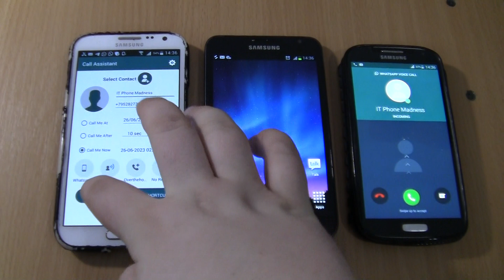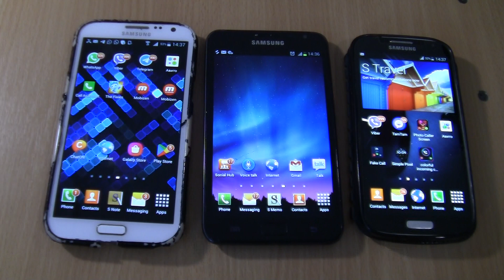Double WhatsApp fake incoming call +Samsung Galaxy Note 1 black Over the Horizon Incoming call